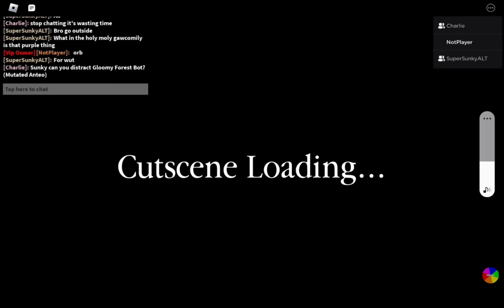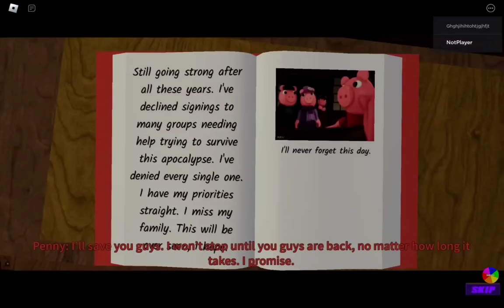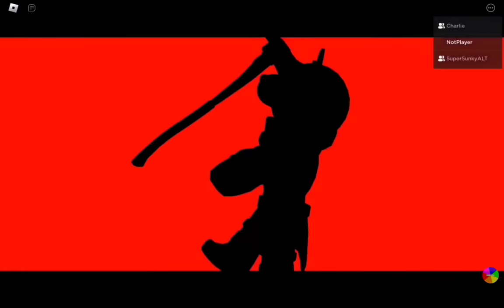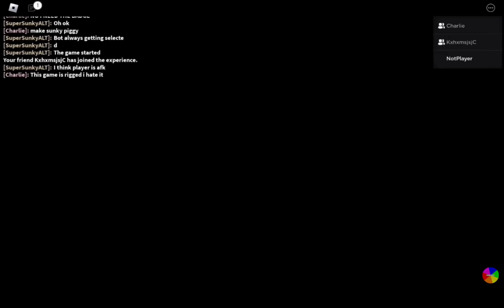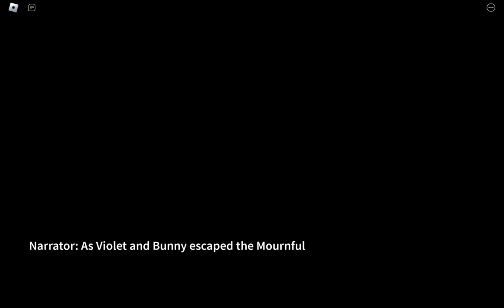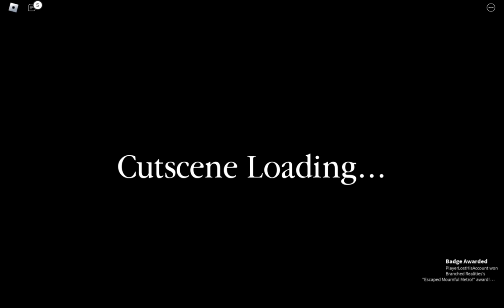Piggy Branched Realities All 3 Chapters Cutscenes